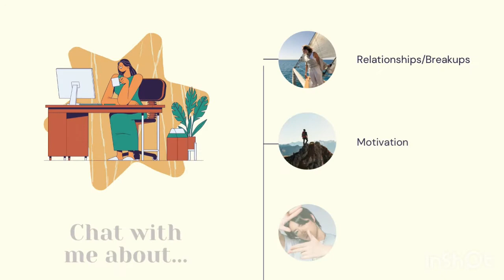TOXIC RELATIONSHIPS? Read these 3 Books!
In this video, I quickly share life changing books that I have personally read to help to get rid of toxic people/relationships in my life and to rid myself of others toxic behaviors! I hope these are a help to you as they have been to me. I will go over these concepts in more depth and scope in future videos.

I'm about being the beauty & change I wish to see in the world. Emphasizing love & beauty from the inside, outward - that's The Venus Variation.

_________Books/Video Contents__________
0:00 Intro SubtonicSounds  Egoista
0:15 Self Healing Book - The Verbally Abusive Relationship - How to Recognize - Beverly Engel

0:20 Codependents Anon Book
0:27 Boundaries Book - When to Say Yes and How to Say No To Take Control of Your Life Cloud & Townsend

Want to find out more about abusive relationships, get support in real time and learn boundaries ?